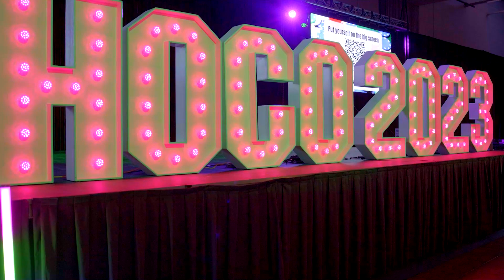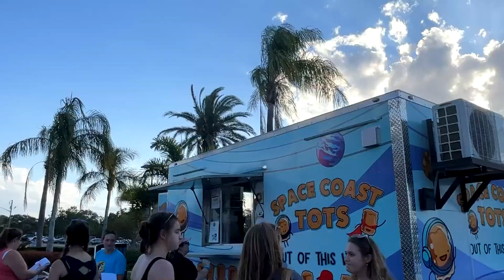Florida Tech Homecoming 2023 Recap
Florida Tech Homecoming 2023 was like no other. Thank you to all our alumni, Panther family and friends who made this the largest Homecoming in Florida Tech history.